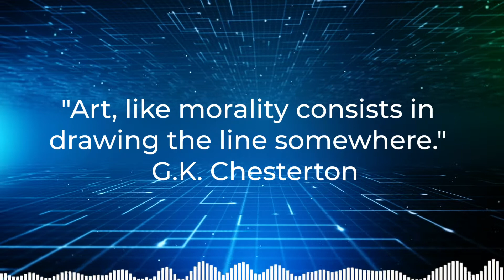003 "Special Delivery" Think Twice TV Podcast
Leaving the past behind for a new life!
*Shanell tells of her former life as an up and coming rap star and how she left it all behind for a something new in "Signed, Sealed, Delivered" See her video testimony @
*Eric's story fighting drugs and depression in "From Darkness to Light"
*Learn the basics of the faith from https:/ *End the episode with a insightful story from our friend Pastor Bill Leach!